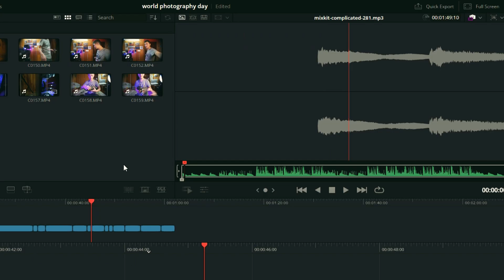World Photography Day | self portrait